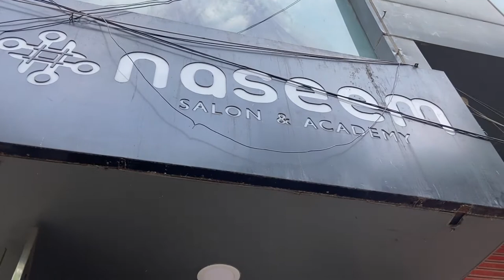Sunday morning church vlog💒 ||Alexander